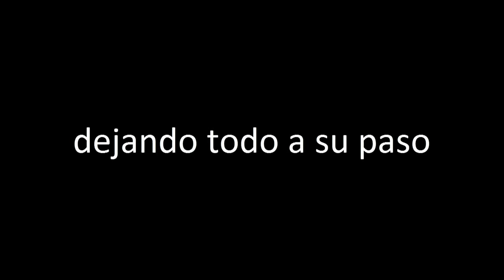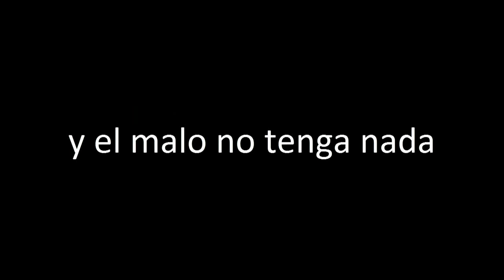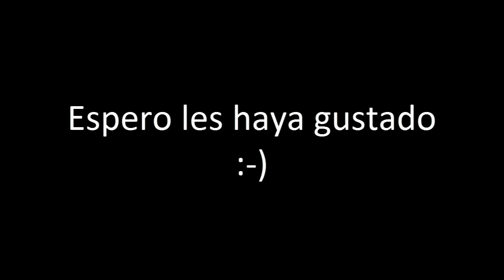A veces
Reflexiones de la vida y cosas ocurridas:

Título: A veces
Autor: Th3unik3

A veces solo queremos
llegar y tenerlo todo,
dejando todo a su paso,
olvidándonos de lo que somos.

A veces nos olvidamos
de quienes nos dieron todo,
hiriendo y machacando
todo por nuestro orgullo.

A vece tan solo quiero
que vean y abran los ojos,
que aunque tengas el mundo,
no vale nada si estás solo.

A veces solo quisiera
vivir en un mundo justo,
donde lo bueno sea valorado
y el malo no tenga nada.

A veces cierro los ojos,
me voy a un mundo de sueños,
donde todos somos iguales
y todos logran su retos.